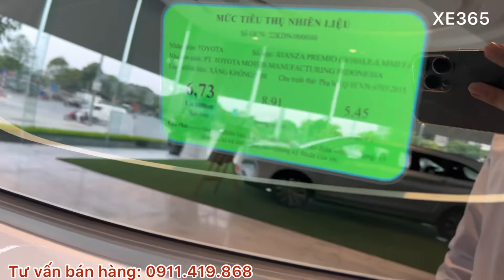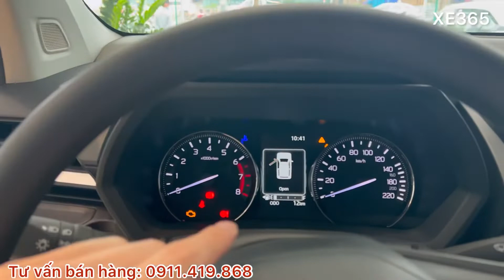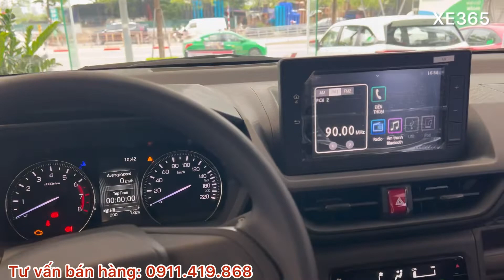✅GIÁ LĂN BÁNH TOYOTA AVANZA 2022 MỚI NHẤT | Xe365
Xe365 luôn có giá tốt, tư vấn tận tình, vui vẻ,  phục vụ nhanh gọn lẹ. Giao xe và hướng dẫn sử dụng kỷ lưỡng. Chăm sóc sau bán hàng chu đáo đến mọi đối tượng khách hàng!